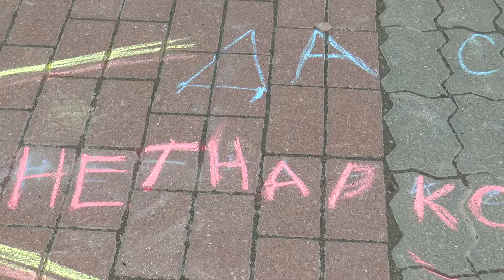Акция "Нет наркотикам"